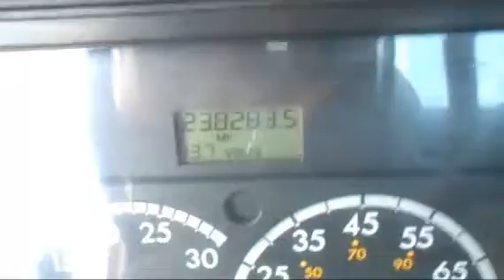2005 FREIGHTLINER COLUMBIA 120 For Sale